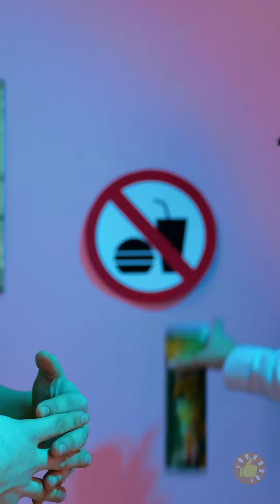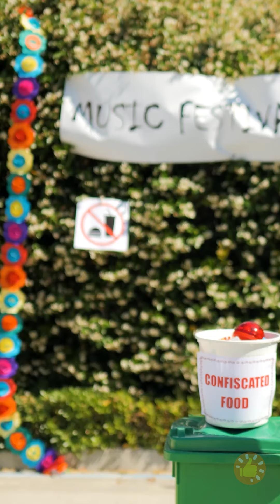OS MELHORES TRUQUES PARA ESCONDER COMIDAS || Truques Engraçados e Situações Hilárias Comuns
MINUTAGENS:
00:00 Bolso nos seus sapatos
01:26 Entrando com comida no hospital
02:32 Pegadinha com macarrão
03:49 Seringa de cola
06:47 Aquário comestível